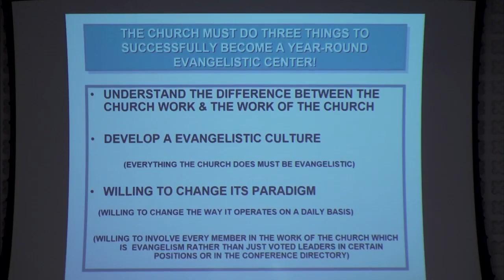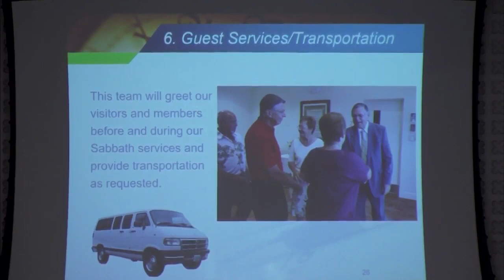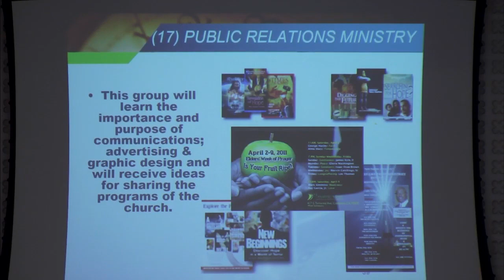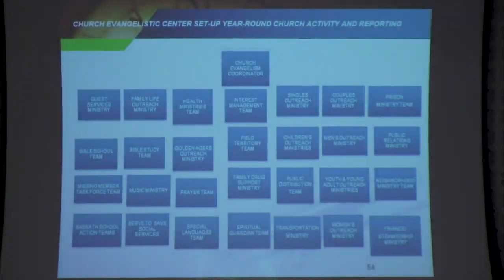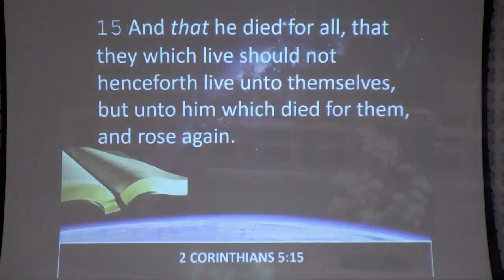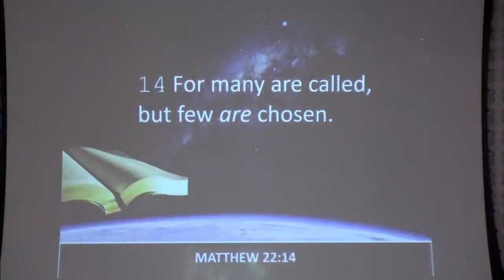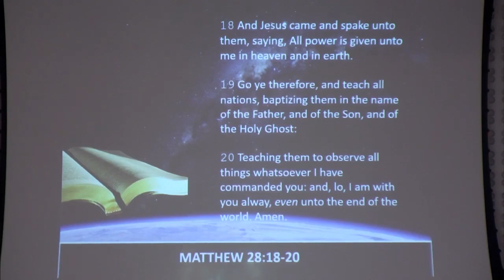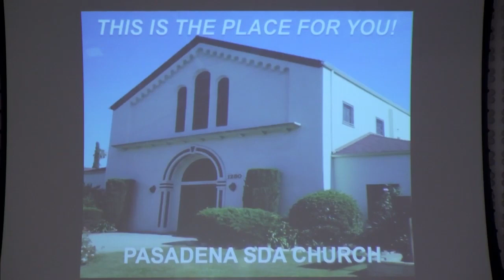"A PLACE FOR YOU IN CHRISTIAN WITNESSING" JANUARY 11, 2020 PASTOR MICHAEL JOHNSON